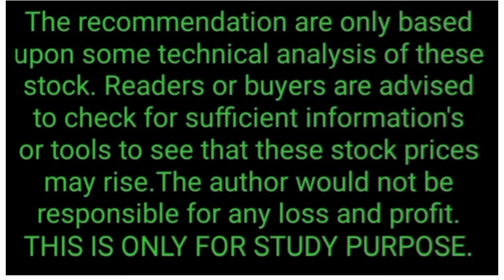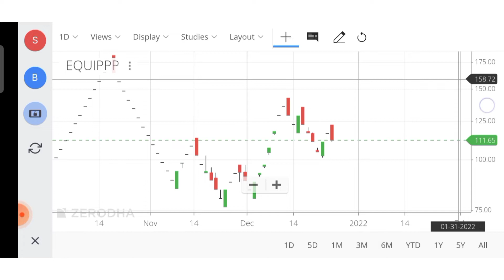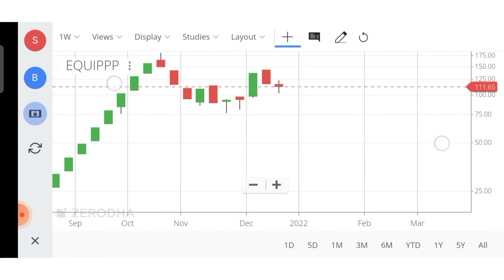EQUIPPP SOCIAL IMPACTS TECHNOLOGIES LTD🤑EQUIPPP SHARE NEXT TARGET🤑